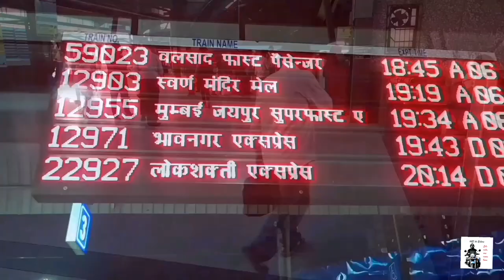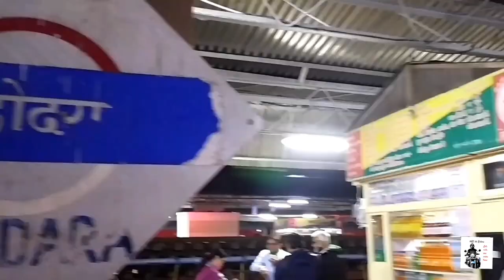Mumbai to Amritsar |Part -1 | Safar -E - Himachal 2022 | Vlog -16 |Golden Temple Express 12903/12904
Safar-E-Himachal | Part -1 | Mumbai to Amritsar
Hey Friends this is Rampreet Dhanwar and hope you doing grand. I'm back with another vlog and this time we're travelling to Himachal.  This part covers our journey between mumbai to amritsar and our experiences we had while travelling in the zone where we are covered with night curfew and Lockdown.

Audio credit:
Ritviz - Pran [Official Music Video]
RITVIZ1,802,480 viewsPremiered Jul 30, 2021
Here's the official music video for the 5th track from my album DEV!

Performed by: Ritviz
Composed by: Ritviz
Produced by: Ritviz
Lyrics by: Anvita Bharti & Ritviz
Mix & Mastered by: Ritviz

Conceptualised and Produced by Supari Studios